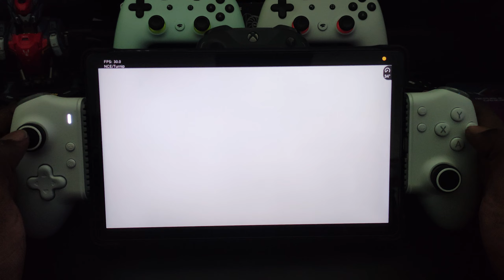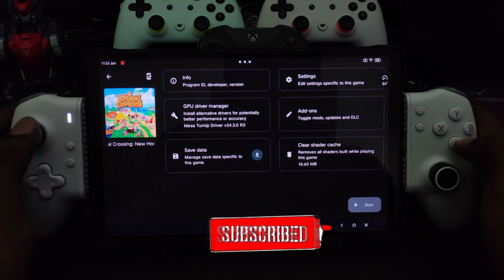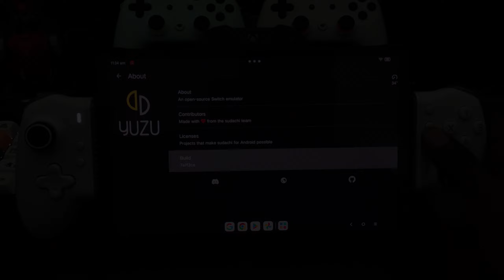SUDACHI Emulator - Animal Crossing New Horizons | SD 8+Gen 1 | Y700 (2023) | v1.0.2 | MTD v24.3.0 R3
SUDACHI Emulator - Testing Animal Crossing New Horizons on Sudachi emulator v1.0.2 with MTD driver v24.3.0 R3. Game runs at an almost locked 30fps. There were no major graphical glitches or stutters. game is playable. Game did not crash during the 10 minutes of testing. Comment what games you'd like me to test/play in the future.

Driver(s) used in this video:

Mesa Turnip driver v24.3.0 - Revision 3

EDITING/TESTING PC SPECIFICATION:
MSI NVIDIA RTX 4070 Ti GAMING X TRIO 12GB GDDR6X  - GPU

Controller displayed/used in video ( MEMO S3-Pad - Tablet version)